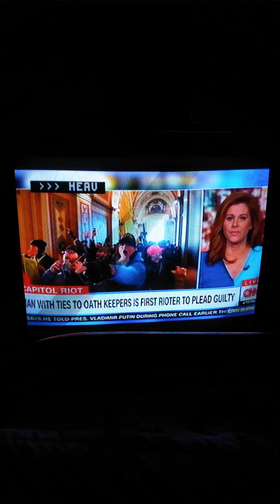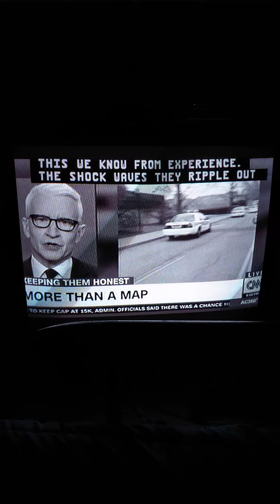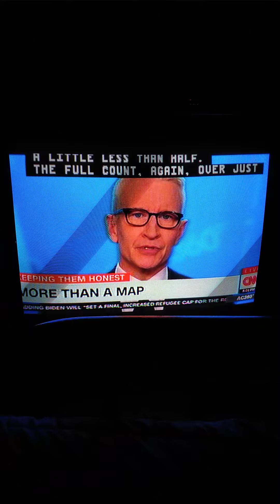Erin Burnett OutFront CNN Short Outro & AC 360 CNN Short Intro